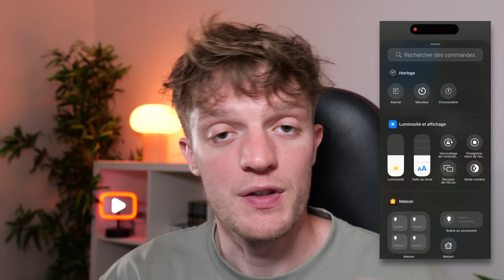iOS 18 Beta 4 : Toutes les Nouveautés et Correctifs de Bugs !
La dernière beta d'iOS 18, la Beta 4, est enfin disponible, on regarde les nouveautés et correctifs de bugs.

Les Chapitres :
0:00 Introduction
0:16 Taille & Version Logiciel
1:04 Nouveautés
3:19 Bugs
4:10 Batterie & Performances
4:43 Beta 5
5:12 Apple Intelligence